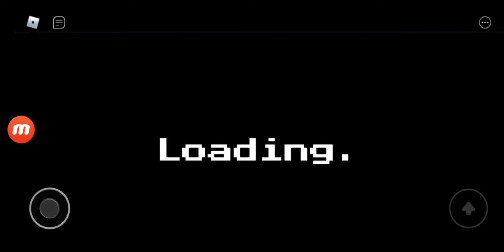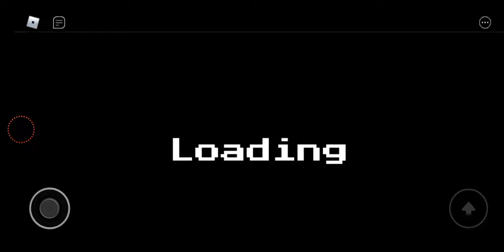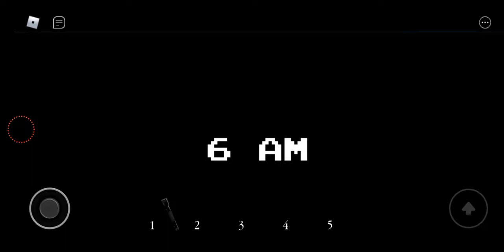FOXY IS AGRESSIVE | Fazbear's Entertainment Band (Night 3 and 4)